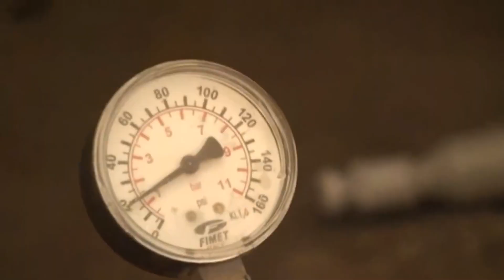8 Desperdicios de la construcción | LEAN CONSTRUCTION 2021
HOLA CONSTRUCTOR...

En el video de hoy hablaré sobre lo que es LEAN CONSTRUCTION, conoceremos los 8 desperdicios que hay dentro de la construcción, para poder identificarlos y saber como mitigarlos, de esta forma tener un mejor rendimiento de nuestro personal.

Saludos.